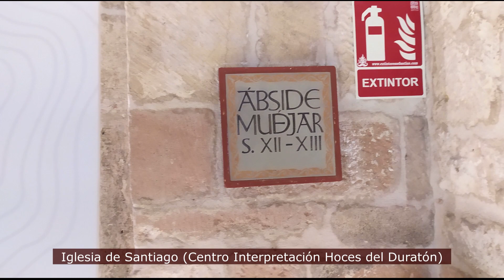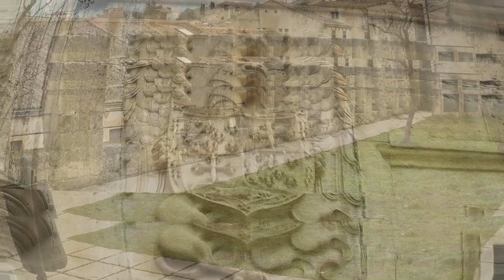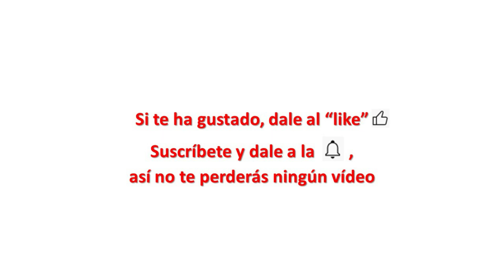Sepúlveda, “Capital Mundial del Cordero Asado” – Segovia (España)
Sepúlveda ha recibido este sobrenombre y otros más, disputando este título con otras poblaciones como Aranda de Duero. También se la conoce como “Costa del Cordero Asado” o la “Capilla Sixtina del Cordero Asado”, pero sin querer entrar en polémicas, la verdad es que cada fin de semana, el pueblo se llena de turistas que colapsan restaurantes y figones en busca de este manjar (importantísimo reservar mesa y reservar el cordero antes de ir). Aparte de los gustos culinarios, Sepúlveda atesora gran cantidad de monumentos e historia, así como un importante patrimonio natural, como son la Hoces del río Duratón. La parte medieval contiene varias iglesias, el Centro de Interpretación de las Hoces del Duratón, el barrio judío, las cárceles, etc…